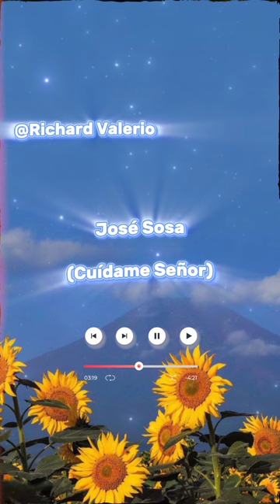José Sosa - Cuídame Señor (Canción De Ronda) 2024